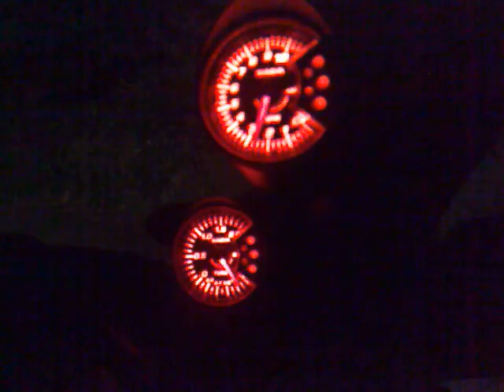Gauges in Wifey's Starlet GT